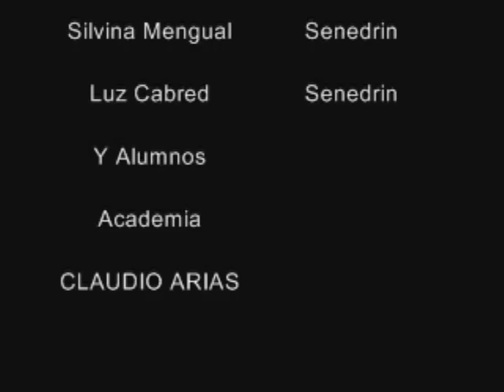A TI olivos y espinas....mpg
CLAUDIO ARIAS
En
A TI
Olivos y espinas...
Primer espectaculo de Flamenco puro en fusion con el Teatro.
Abril 2012
Libro y Dirección
LEONARDO CERRIZUELA
A TI olivos y espinas.